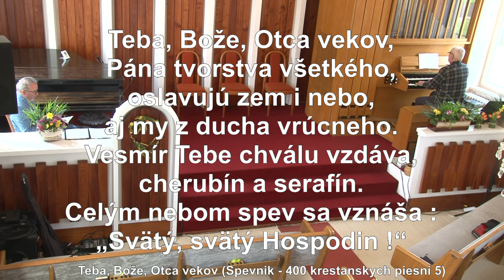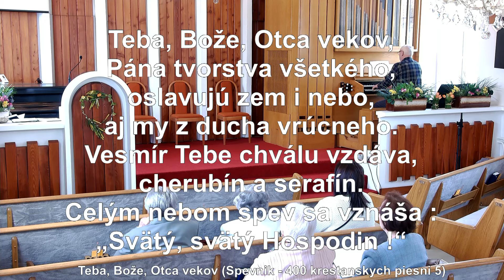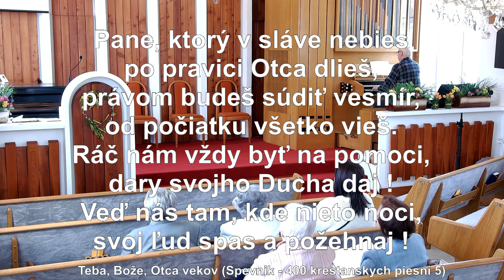BJB Vavrišovo 14.4.2024 - Ako poznať pravdu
Bohoslužby Bratskej jednoty baptistov vo Vavrišove
kazateľ Peter Surovček - Ako poznať pravdu
kázeň od 54:55